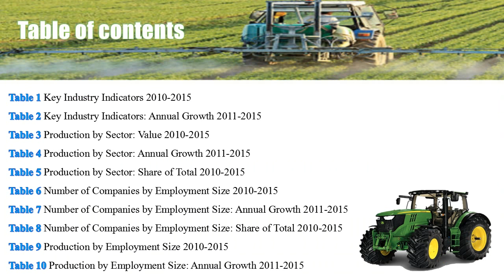Agricultural and Forestry Machinery in India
Bharat Book Bureau provides the report on “Agricultural and Forestry Machinery in India”. The Industrial market report offers a comprehensive guide to the size and shape of the Agricultural and Forestry Machinery market at a national level.